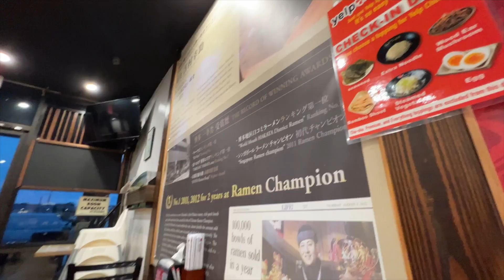Egy nap Kaliforniában kedvenc éttermeim